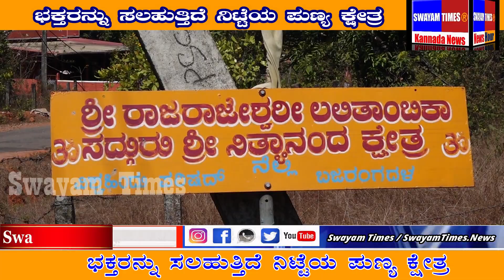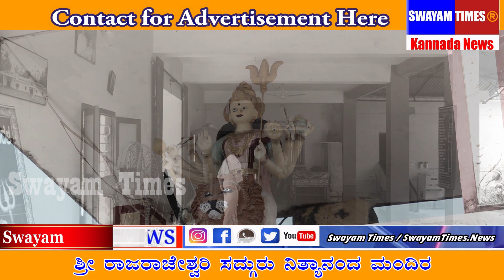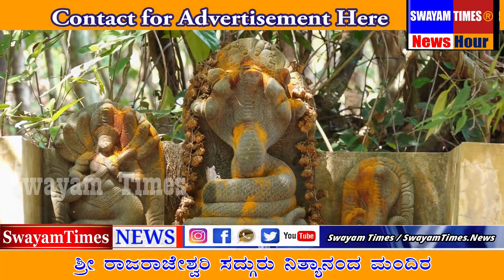Historical Temples | ನಿತ್ಯಾನಂದ ಮಂದಿರದ ಬಾವಿಯಲ್ಲಿ ಪವಾಡ | Popular Temple in Udupi | Swayam Times News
ಭಕ್ತರನ್ನು ಸಲಹುತ್ತಿದೆ ನಿಟ್ಟೆಯ ಪುಣ್ಯ ಕ್ಷೇತ್ರ

ಶ್ರೀ ರಾಜರಾಜೇಶ್ವರಿ ಸದ್ಗುರು ನಿತ್ಯಾನಂದ ಮಂದಿರ

ಅಭಿವೃದ್ದಿಯ ಚಿಂತನೆಯಲ್ಲಿ ಕ್ಷೇತ್ರದ ಸಮಿತಿ

ಭಗವಾನ್ ಸ್ವರೂಪಿ ನಿತ್ಯಾನಂದರು ನಿಟ್ಟೆಯಲ್ಲಿ

ಆಧುನಿಕ ಕಾಲಘಟ್ಟದಲ್ಲಿ ಡಿಜಿಟಲ್ ತಂತ್ರಜ್ಞಾನ ಹೆಚ್ಚುತ್ತಿರುವುದನ್ನು ಮನಗಂಡು 2020 ನೇ ಸಾಲಿನ ಡಿಸೆಂಬರ್ 1ರ ಬಳಿಕ ಸ್ವಯಂಟೈಮ್ಸ್ ಎಂಬ ಯು ಟ್ಯೂಬ್ ಚಾನೆಲ್ ಹಾಗೂ ಪೇಸ್ಬುಕ್ಕ್ ಪೇಜ್ಗಳನ್ನು ಆರಂಭ ಮಾಡಲಾಗಿದೆ. 25 ವರ್ಷಗಳ ಪತ್ರಿಕಾ ರಂಗದ ಅನುಭವದಿಂದ ಈ ಎರಡು ಮಾಧ್ಯಮಗಳ ನಿರ್ವಹಣೆ ಮಾಡಲಾಗುತ್ತಿದೆ.

ಸ್ವಯಂ ಟೈಮ್ಸ್ ವಾಹಿನಿಯಲ್ಲಿ  ಕಾರ್ಕಳ ಮೂಡಬಿದ್ರಿ ಹೆಬ್ರಿ ತಾಲ್ಲೂಕುಗಳ ಸಾಮಾಜಿಕ ಧಾರ್ಮಿಕ, ಶೈಕ್ಷಣಿಕ, ರಾಜಕೀಯ, ಕ್ರೀಡೆ, ಸಂಸ್ಕೃತಿಗೆ ಸಂಬಂಧಪಟ್ಟ ವಿಚಾರಧಾರೆಗಳನ್ನು ಬಿಂಬಿಸಲಾಗುತ್ತದೆ.

ಓದಿರಿ. ಮಾಧ್ಯಮ ಬಿಂಬ ಪತ್ರಿಕೆ. ಕಾರ್ಕಳ ಮೂಡಬಿದ್ರೆ ಹೆಬ್ರಿ ತಾಲೂಕಿನ ಜನಪರ ಪತ್ರಿಕೆ. ವಾರ್ಷಿಕ ಚಂದಾ ರೂ ೨೫೦
ಸ್ವಯಂಟೈಮ್ಸ್ ಮಾಹಿತಿಗಾಗಿ ಸಂಪರ್ಕಿಸಿ: 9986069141, 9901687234